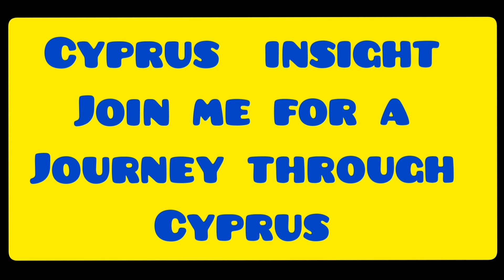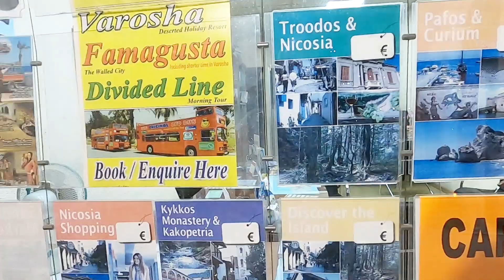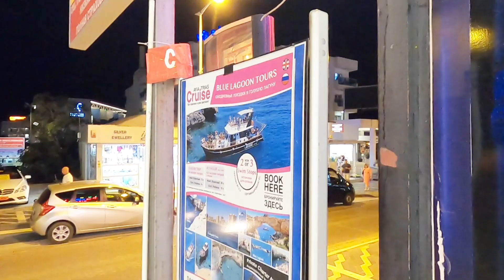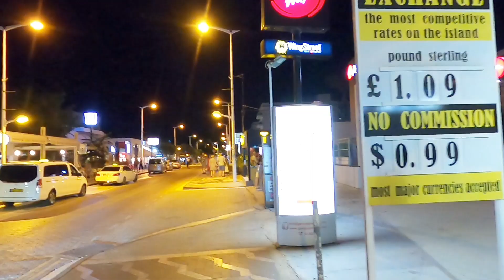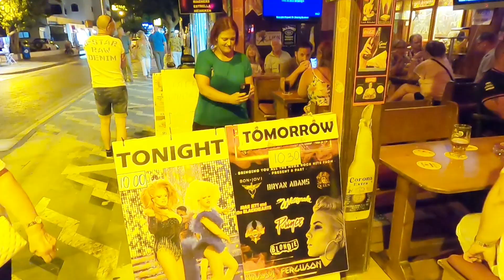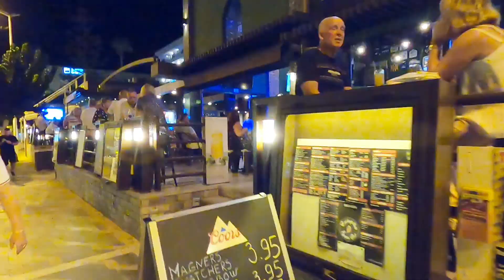Protaras Cyprus at Night: A Tour of the beautiful Strip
Join George Cyprus Insight aas he walks along the strip in Protaras Cyprus.

Instergram cyprusinsight.